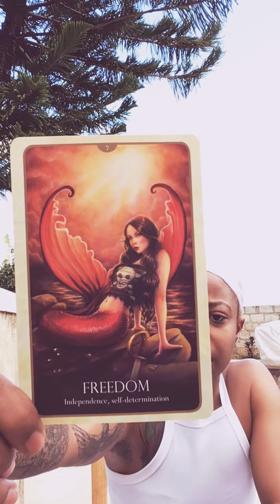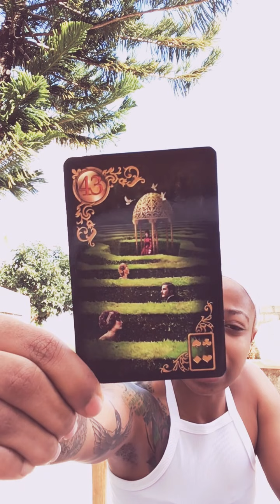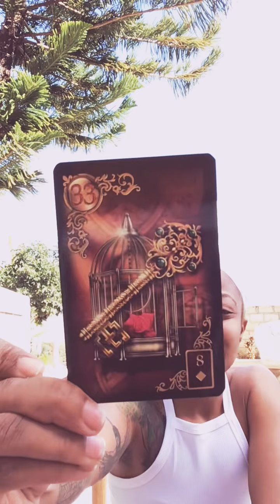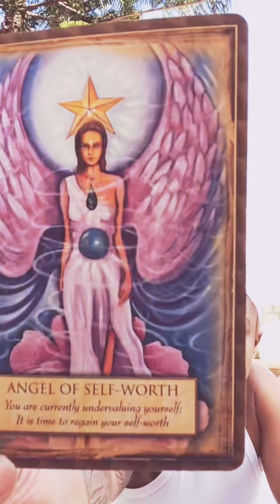Collective InnerG Update ✨ Keys To The Akashic Records ✨ | Divine Feminine | Divine Masculine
Please Only Take What Resonates With Your Intuition And Leave What Doesn’t.

Sun: Leo ♌️ Virgo ♍️Cusp
Moon: Aries ♈️
Rising: Aquarius ♒️